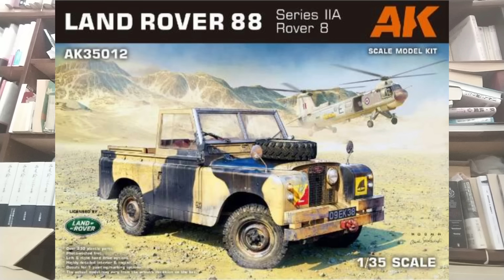恒大の破産でやばくなる英国の企業は【柏原竜一のインテリジェンス】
習近平は、さしずめハムレットです。海外投資家の言い分を認めて、債券回収に協力するのか、あるいは、中国国民へのメンツを維持するために債権回収をはねつけるかです。やはりこのまま中国は地獄に落ちるしかないのでしょうか。